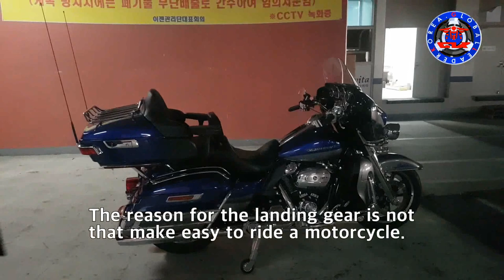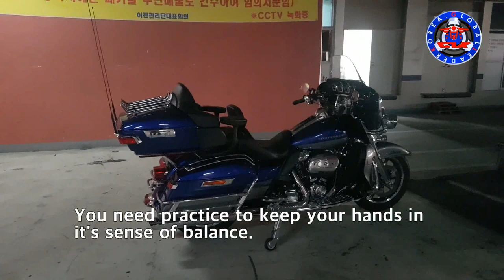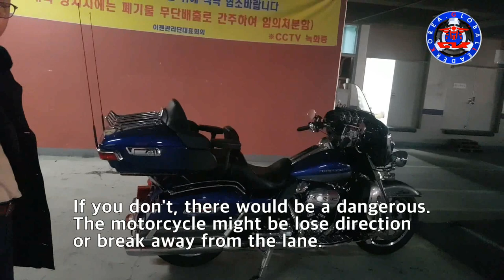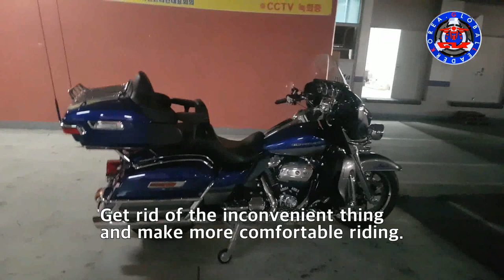[ENG Subtitles] 2017 Harley Davidson Ultra Classic Installed "GLX Landing System"